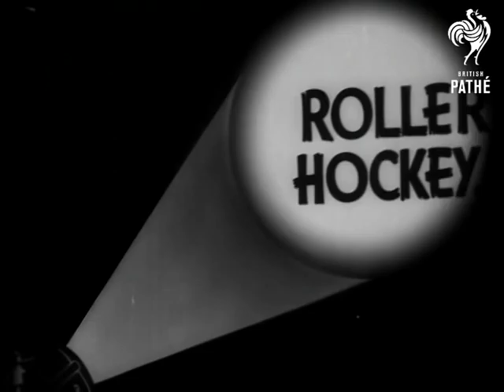Roller Hockey! (1940)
Titles read: "Pathetone Lightens The "Blackout" With - ROLLER HOCKEY!"

Holland / Netherlands.

Various shots of a roller hockey match being played by male youths of a seaside town in southern Holland called Scheveningen.  A crowd of people watch from the sea front promenade.
 FILM ID:1200.23